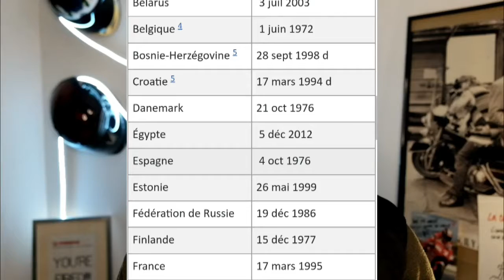La norme 22-06 obligatoire : c'est quoi encore ?! - Centrale-du-casque.com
Ça y est, la norme ECE 22-06 est désormais imposée aux constructeurs qui l'appliquent déjà depuis un an.
Mais au fait, c'est quoi une norme ? Comment est homologué un casque de moto ?